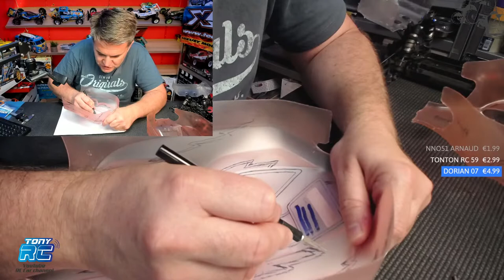live decoupe de masquage avant peinture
DONS : Vous aimez cette chaîne, et avez envie de faire un don pour l'aider, participer et encourager son créateur, faites un don via paypal : (youtube prends 50% des dons dans le chat)